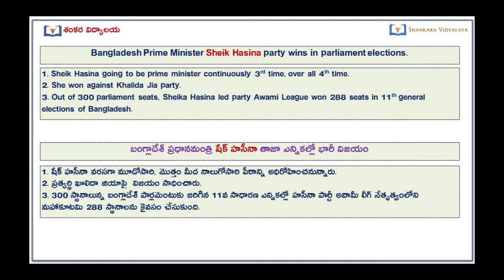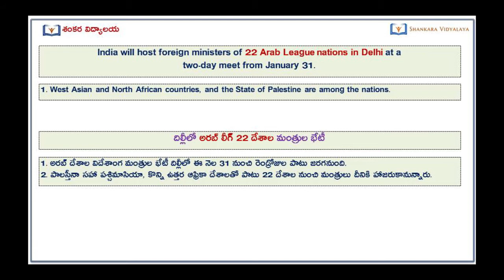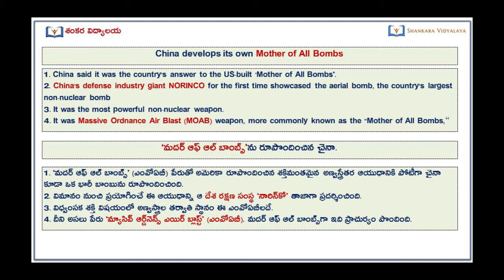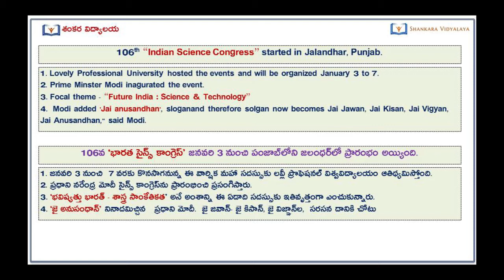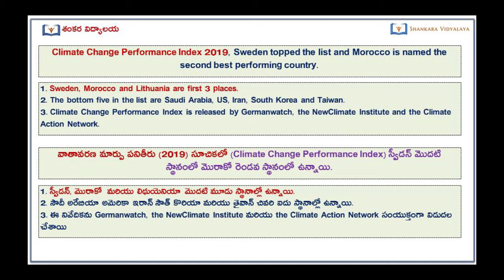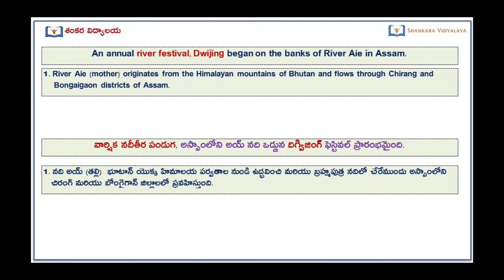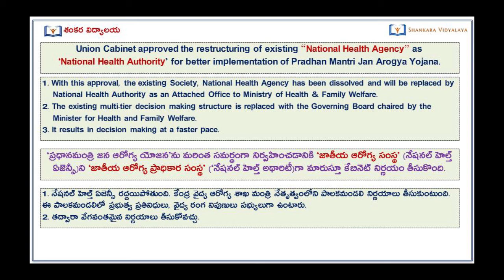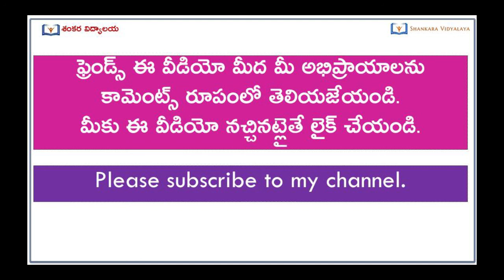ముఖ్యమైన కరెంట్ అఫైర్స్ మొదటి వారం, జనవరి - Imp Current Affairs 2019 First Week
ముఖ్యమైన కరెంట్ అఫైర్స్ మొదటి వారం,  జనవరి -
Imp Current Affairs 2019 First Week